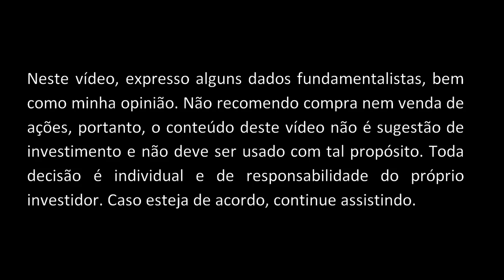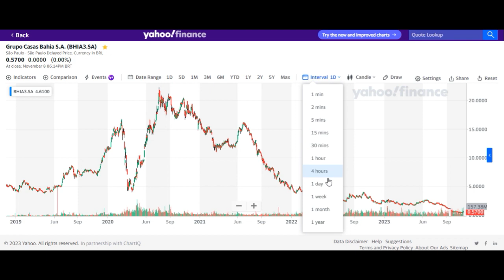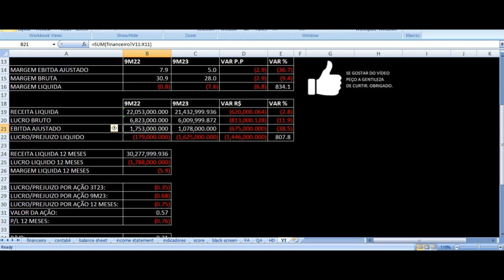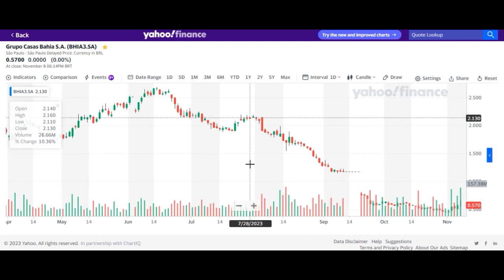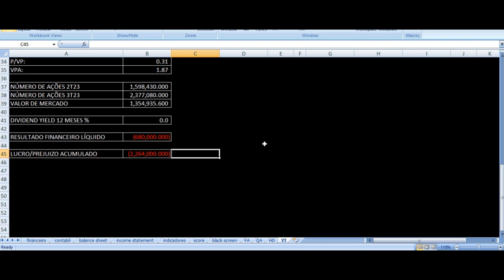Grupo Casas Bahia Resultados 3T23 - BHIA3 Terceiro Trimestre 2023 Análise Ações